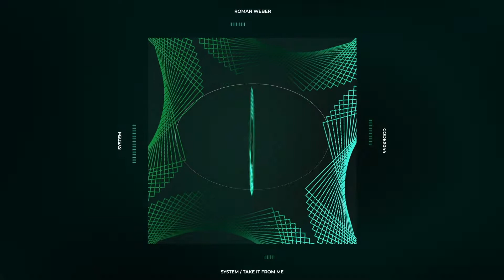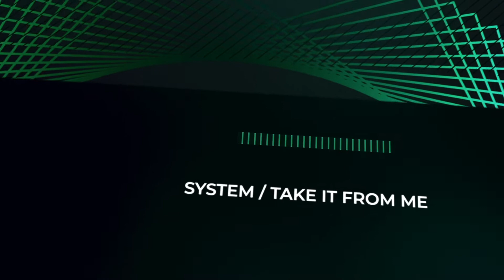Roman Weber - System (Original Mix) // CODEX044